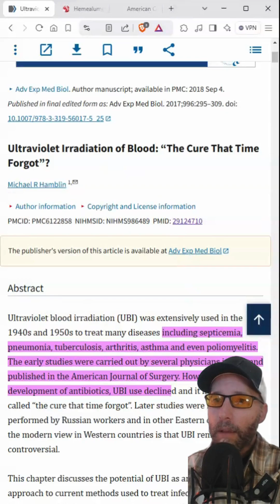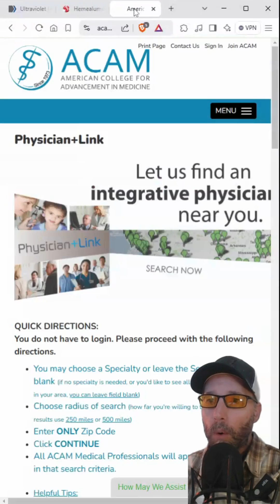Harvard Study: Ultraviolet Blood Irradiation: "The Cure that Time Forgot"?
Quote: "Ultraviolet blood irradiation (UBI) was extensively used in the 1940s and 1950s to treat many diseases including septicemia, pneumonia, tuberculosis, arthritis, asthma and even poliomyelitis. The early studies were carried out by several physicians in USA and published in the American Journal of Surgery. However with the development of antibiotics, UBI use declined."